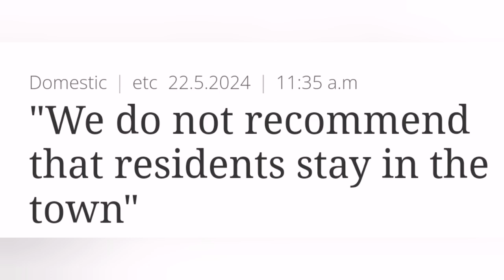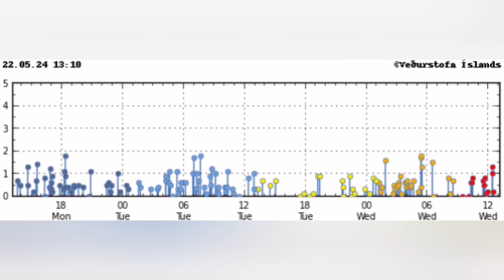Grindavík People Asked To Leave Town, Iceland Svartsengi Eldvorp Volcanic System, Eruption